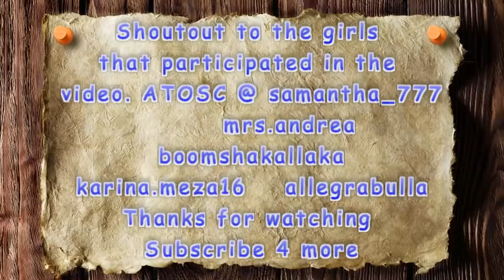Geeked Up Presents: That Look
DStreet and Tyco here with a new skit we put together called that look. Hope you all like the video shoutout to the girls who participated.
BeDownOrGetDown! GeekedUp *WARNING IF YOU ARE LOOKING FOR SERIOUS GAME PLAY.. YOU WON'T FIND IT HERE!*